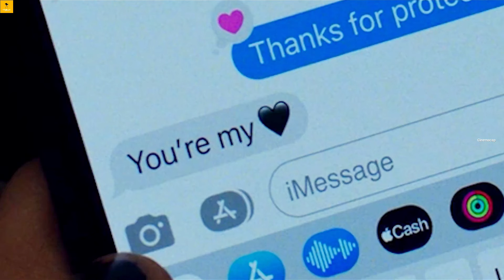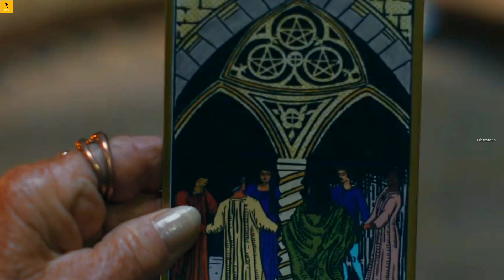Marvel Agatha All Along Episode 7 Recap & Ending Explained